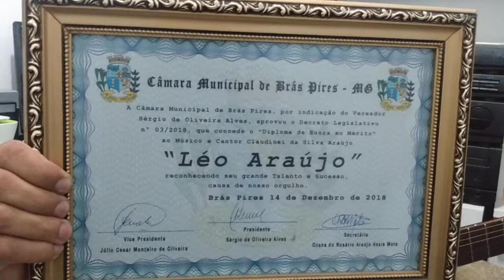LEO ARAUJO FILHOS DE MINAS HOMENAGEM (AOS BRASPIRENSE AUSENTE)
Orgulho e saudades do lugar onde nasci !!! meu Brás Pires te esquecer jamais , eu sou filho de minas gerais !!!